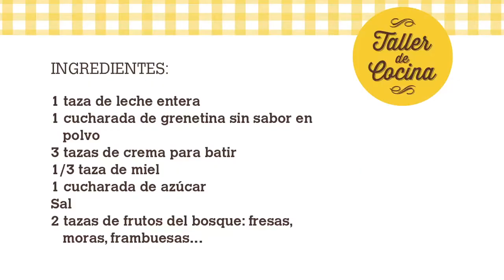Taller de cocina: Panna Cotta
En esta ocasión te traemos una receta típica de la región italiana del Piamonte. Aunque es muy sofisticada, te sorprenderá lo sencillo que es prepararla. ¡Qué la disfrutes!